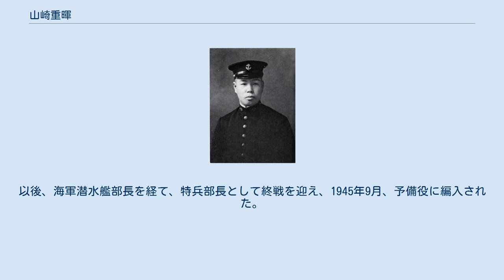山崎重暉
山崎 重暉（やまざき しげあき、1893年1月21日 - 1980年12月28日）は、日本の海軍軍人。
 警察署長・山崎重光の長男として生れる。
海南中学校を経て、1913年12月、海軍兵学校（41期）を卒業。
席次は入校時120名中16番、卒業時118名中20番。
翌年12月、海軍少尉任官。
1920年11月、海軍水雷学校高等科を卒業し、海軍潜水学校教官、「第13潜水艦」艦長、第2潜水戦隊参謀などを歴任。
1925年11月、海軍大学校（甲種23期）を卒業した。
第一次世界大戦末期に第二特務艦隊に配属となり、戦利潜水艦の回航に携わる。
 「呂号第18潜水艦」・「呂号第67潜水艦」の各艦長、第1潜水戦隊参謀、潜水学校教官、海大教官などを歴任。
1934年11月、第14潜水隊司令となり、第30潜水隊司令、海大教官、大本営報道部第1課長、「八雲」艦長、上海方面特別根拠地隊参謀長を勤めた。
1940年11月、海軍少将に進級。
 太平洋戦争を第2潜水戦隊司令官として迎えた。
潜水艦作戦の不振を受けて軍令部出仕として原因の究明にあたり、潜水艦の使用方法に誤りがあることを指摘した。
第1潜水戦隊司令官、潜水学校校長などを歴任し、1944年5月、海軍中将となった。
以後、海軍潜水艦部長を経て、特兵部長として終戦を迎え、1945年9月、予備役に編入された。
 ^ 『回想の帝国海軍』第二章